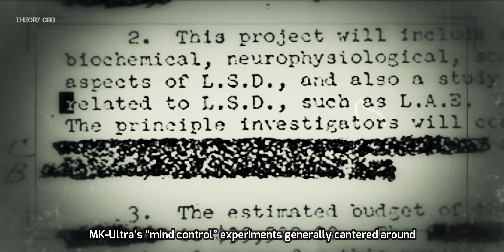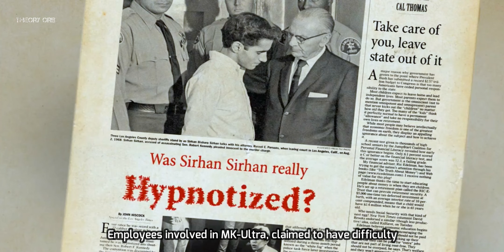Project MKUltra: CIA's Secret Mind Control Experiment, Al Illegal Human Experimentation | Theory Orb